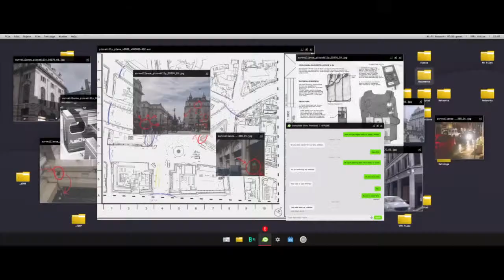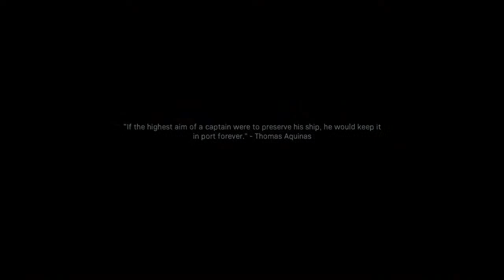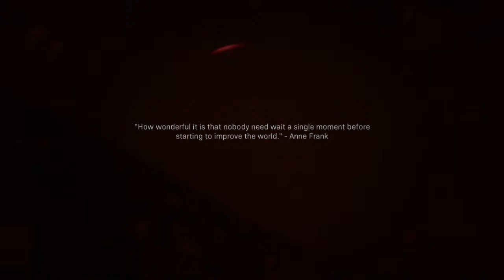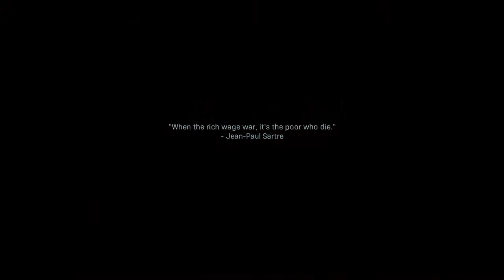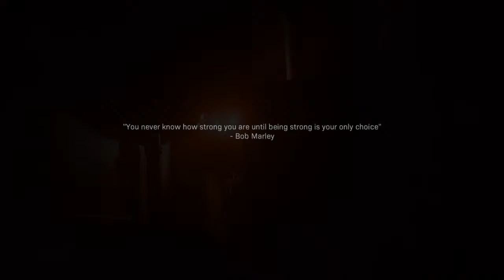COD Modern warfare 2019 campaign pt.2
Hello i am stingray this is where you find the home page of my channel you can find gaming videos and every day videos enjoy all